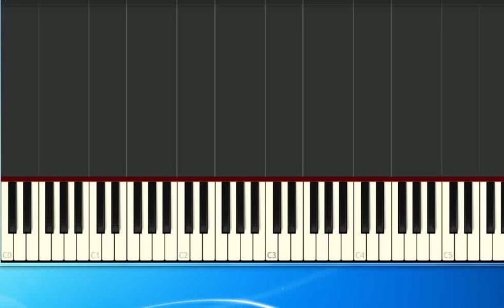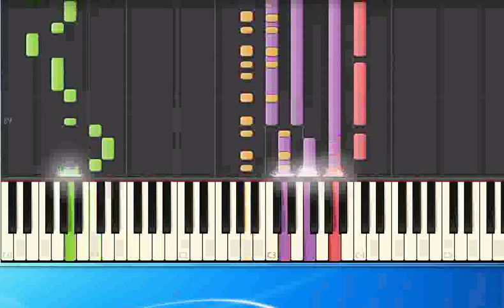Paldauer Kleine Schwalbe ge [Synthesia/midi]